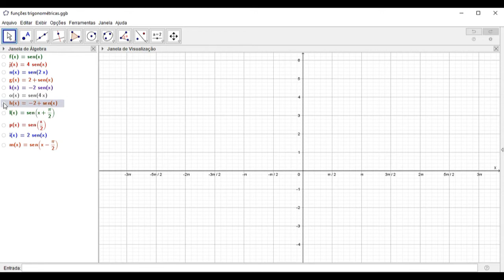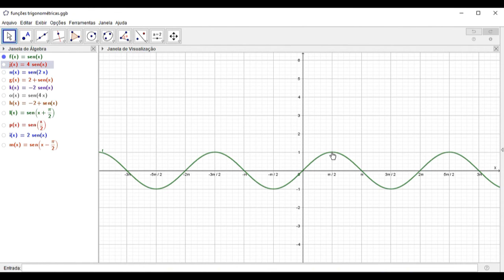🔥 Função Seno no GeoGebra 🔥